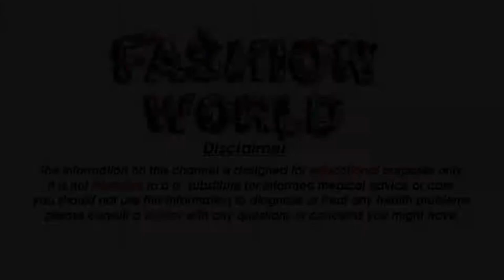Cross for a Crown - The International Staff